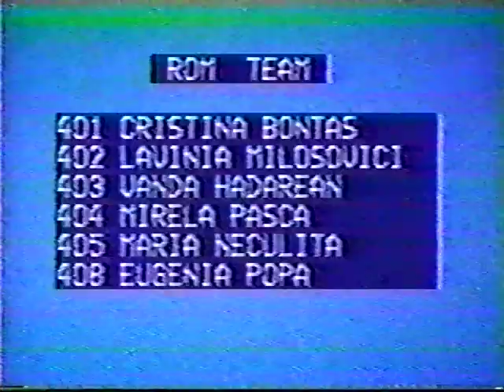1991 World Gymnastics Championships - Women's Team Compulsories, Romania (SI HV)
Sports Image HV of the Romanian routines from the Women's Team Compulsories at the 1991 World Championships in Indianapolis, IN